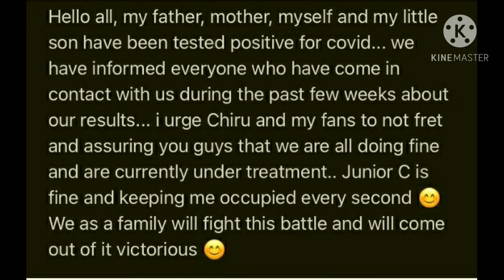മേഘ്ന രാജിനും കുടുംബത്തിനും കോവിഡ്/ Meghna and family tested positive for covid